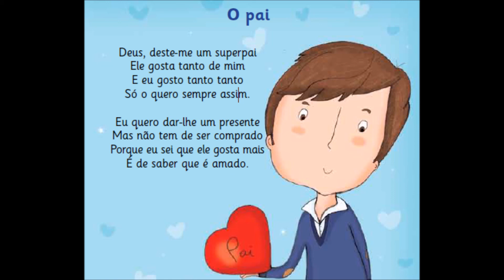Pai - Rezar Cantar e Crescer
Oração do livro Rezar Cantar e Crescer de Thereza Ameal, musicada por João Maria Ameal.
Para encomendar o livro (com CD) (portes grátis para envio por correio)
Para ter à consignação à venda na paróquia com 30% a reverter para a catequese e outras actividades, contactar a Paulus ou a autora
Também à venda nas livrarias